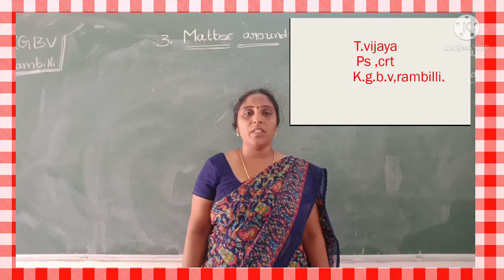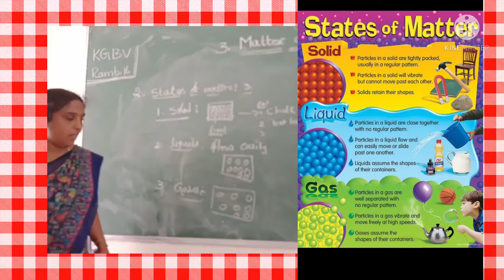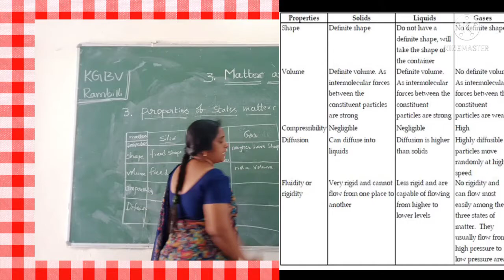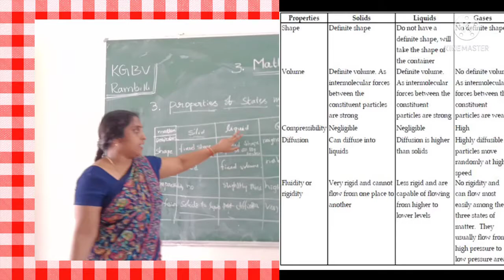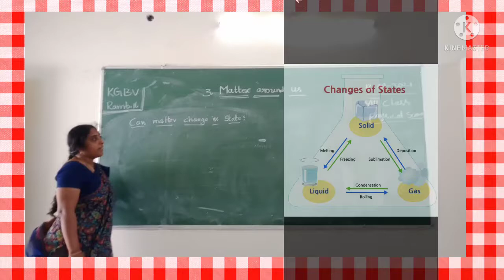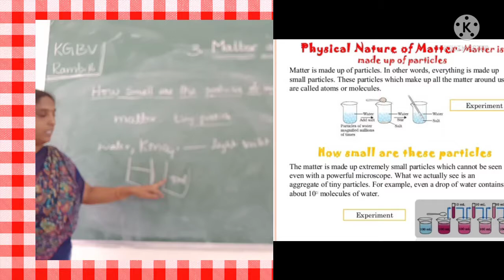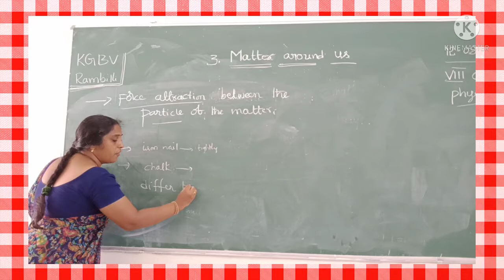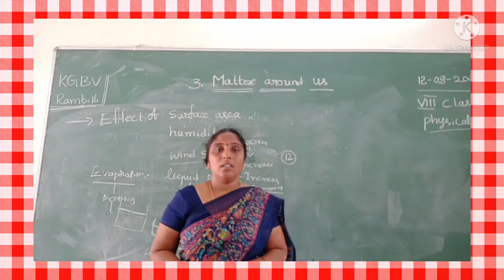SAMAGRA SIKSHA,VISAKHA,AP T.VIJAYA, KGBV RAMBILLI.8 TH PS -MATTER AROUND US